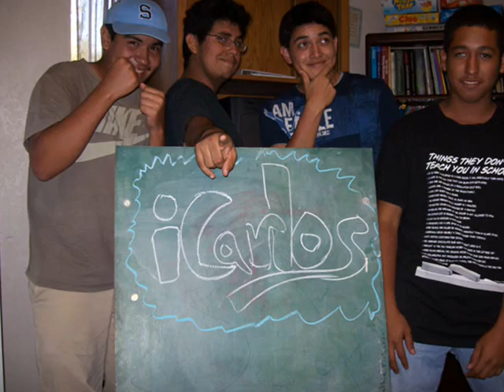FRiENDS OF MiNE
My thanksgiving tribute to my best buddies